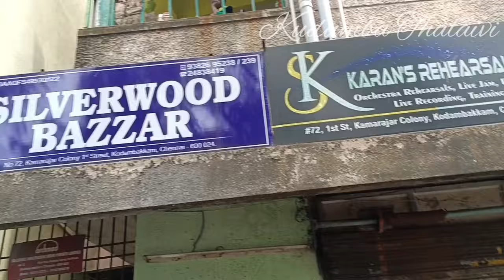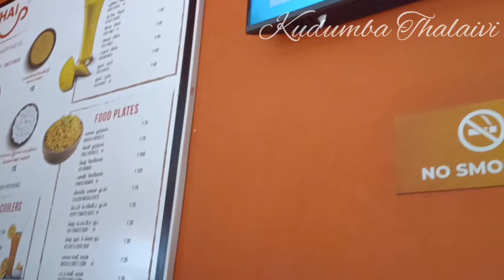என் உழைப்பிற்கு கிடைத்த ஊதியம் / Home Made Mini Meals Order / Home Made Food Order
உண்மையான உழைப்பிற்கு கிடைத்த வெற்றி👍 / Mini Meals Food Order / Home Food Order /